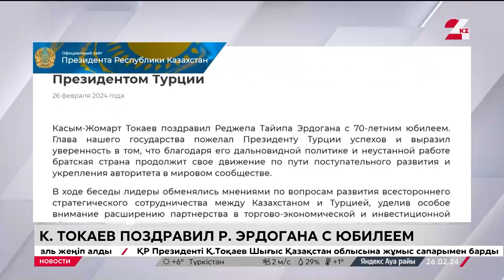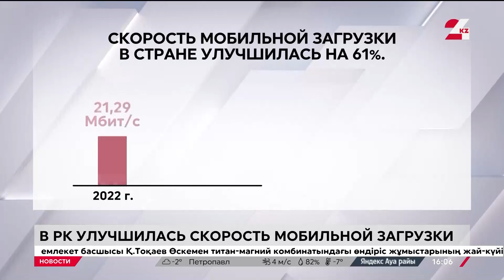Выпуск новостей 16:00 от 26.02.2024